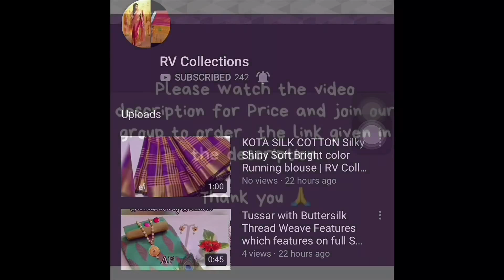Checks Party Wear LONG Gown | RV Collections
*i.05 Checks Party Wear LONG Gown*💃

Now in 4 colours

Fabric : *Heavy Rayon*

Fully stitched

SIZE : L - 40"
          XL - 42"
        XXL- 44"

LENGTH : 52"

3 meter Flair

Rate : 950/-Only😍

Singles available dl

Jamdani Sarees,
bridal sarees,
kuppadam sarees,
uppada sarees,
chiffon sarees,
chettinad sarees,
Wedding sarees,
Party wear sarees,
Banarasi sarees,
Bangalore silk sarees,
Linen Sarees,
Ikkat sarees,
Two tone sarees,
Hadloom sarees,
Organza sarees,
Organsa sarees,
half sarees,
Rayon Kurtis,
Bandhani Sarees,
saris,
Daily wear sarees,
Blouse designs,
Bridal sarees,
Marriage collections,
latest sarees,
lehanga designs
gotapatti sarees
organza sarees
sarees
rv collections Sarees
sana silk